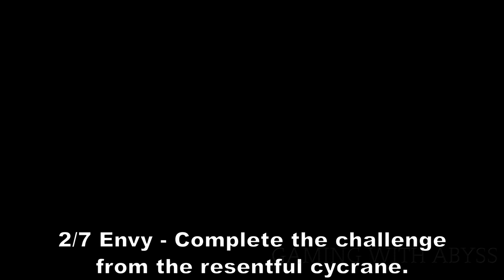Honkai Star Rail All The Seven Errors of Cycranes Puzzle & Achievements (Recover All Lost Cycranes)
Honkai Star Rail All The Seven Errors of Cycranes Puzzle Guide & Achievements. Help Heron Express to Recover All Lost Cycranes.

[00:00] The Seven Errors of Cycranes: Sloth
Convince the depressed cycrane to return to its job.
[02:08] The Seven Errors of Cycranes: Envy
Complete the challenge from the resentful cycrane.
[04:26] The Seven Errors of Cycranes: Gluttony
Complete a bet with the dissatisfied cycrane.
[06:54] The Seven Errors of Cycranes: Pride
Complete the challenge from the "Four Great Villians of the Luofu (Self-Proclaimed)"
[09:04] The Seven Errors of Cycranes: Greed
Explore the "mountain of deliveries' protected by the "evil dragon"
[11:50] The Seven Errors of Cycranes: Lust
Follow the gentlemanly cycrane to find the picture book withheld by customs
[13:56] The Seven Errors of Cycranes: Wrath
Defeat the highwaymen with the brave cycrane.
[15:34] Seven Birds in the Hand Is Worth A Thousand in the Bush.
Help Heron Express to recover all lost cycranes